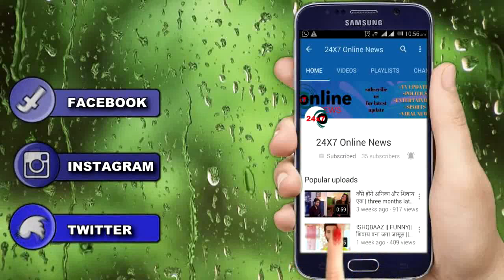YRKKH || आज || KAIRAV की ये गलती क्यो बनी KARTIK के गुस्से की वज़ह